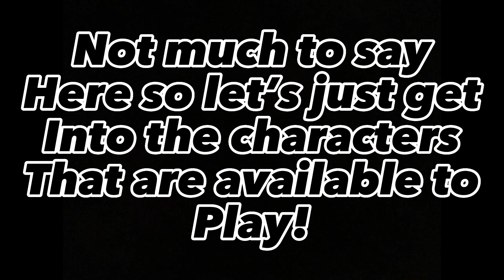Crossover Crash Auditions Round 2! [READ DESC]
Round 2 Time!

Now just like last time there are lines that are said to confirm you want to play the character
(Note:None of the lines will appear in any episode,they are just to confirm you want to play the character)

Gobba:
“None! I’m Stuffed!”

Kraw:
“What do we do?! WHAT DO WE DO?!”

Teslo:
“Everyone calm down and look for a lightbulb.”

P:
“Hooray,I’m not dead anymore!”

Torts:
“Now aren’t you a helpful Mixel!”

Scorpi:
“No,I would not recommend touching my tail!”

Stewie:
“Thank you,When the world is Mine,Your death shall be quick and painless!”

Magnifo:
“The thunderous roar of applause! I did it! IM SPECTACULAR!”

Marisa:
“I’m just an ordinary magician,kinda”

Rick:
“There is no afterlife,everything just goes black”

Woody:
“Chewy Boy!”

SpongeBob:
“IM A GOOFY GOOBER”

Kirby:
“Poyo”

Cream Puff Cookie:
“Im guilty of Tax fraud”

Expunged:
“Kidding,Im Painting,this one for two hours”

Sea Fairy Cookie:
“No,I will not the ice bucket challenge”

Alex:
“The most foolish ones fall first”